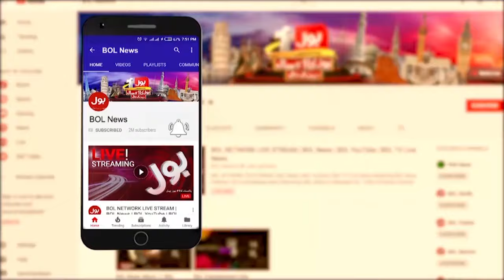Important Meeting Chaired By The Prime Minister | PTI Protest At Islamabad | Breaking News